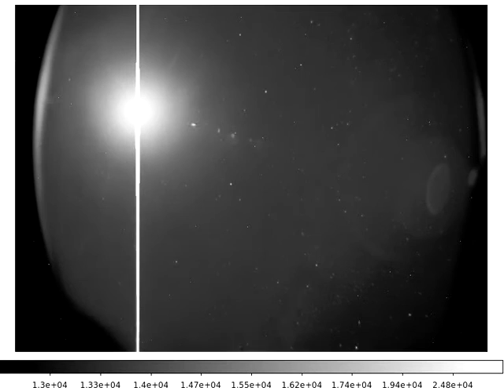Lunar Eclipse, Sky Camera time-lapse Sept. 28, 2015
Lunar Eclipse time lapse movie of images from the rooftop sky camera at Ladd Observatory. Each second of video shows 5 minutes of changes in the sky above Brown University in Providence, RI. The entire night is compressed down to less than 2 1/2 minutes.

The brightness of the Moon causes artifacts such as lens flare and CCD blooming, except during the total phase of the eclipse.

The video consists of 3,600 still images taken between dusk and dawn on Sept. 27-28, 2015. Each exposure is 10 seconds long. The field of view is about 140 x 90 degrees with the zenith at center. North is at the right and west is at the bottom. The glow of light pollution from downtown can be seen at the lower left.

The camera uses a red / near infrared filter. It is very sensitive to the amount of moisture in the atmosphere. The filter blocks out some of the light from street lights which allows the Milky Way to be captured on clear nights, despite it not being visible to the human eye.